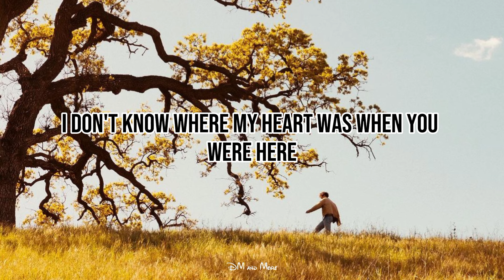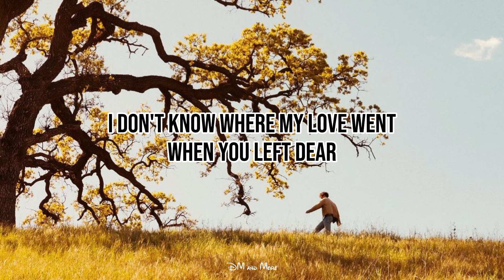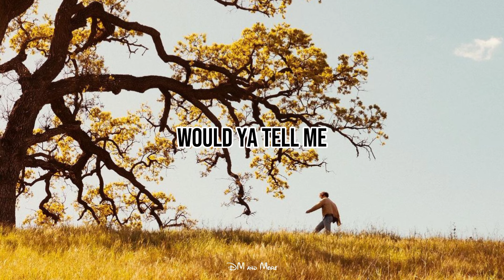Joshua Bassett - Would Ya Tell Me (Lyrics)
Lyrics to Joshua Bassett's new song "Would Ya Tell Me" from his album The Golden Years.